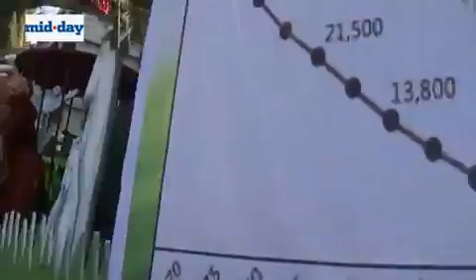Republic Day Parade in Mumbai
Students from various schools in Mumbai participate in the India's 67th Republic Day parade at Bandstand, Bandra. Video: Milind Salvi, mid-day